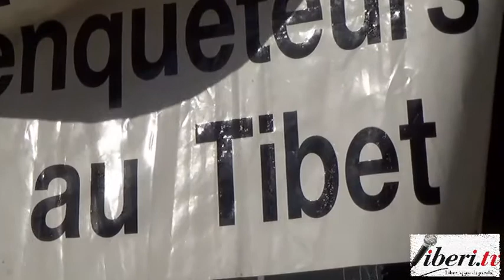VII Marcia Internazionale per la Libertà - Parigi 11 Ottobre 2014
VII Marcia Internazionale per la Libertà delle Minoranze e dei Popoli Oppressi - Parigi, 11 ottobre 2014.

7ème marche internationale pour la liberté des minorités et des peuples opprimés.
Organisée par L’Association de culture libérale Società Libera et par les Communautés des Minorités et des Peuples Opprimés en exil.